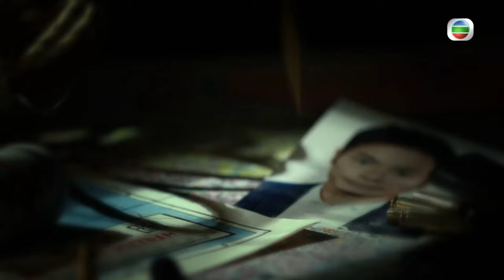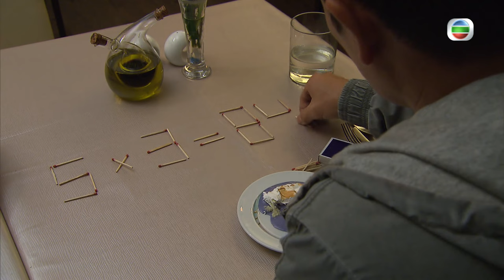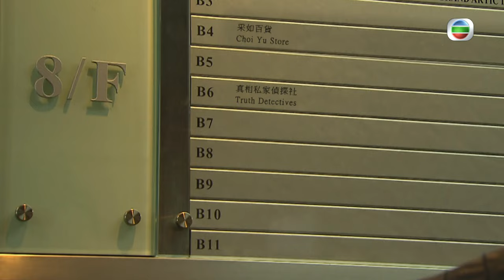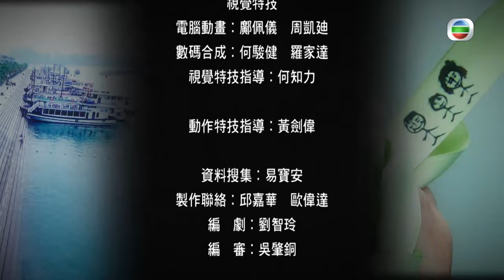[Eng Sub] | TVB Mystery Drama | Dead Wrong 致命復活 05/28 | Roger Kwok Joey Meng Kenny Wong | 2016